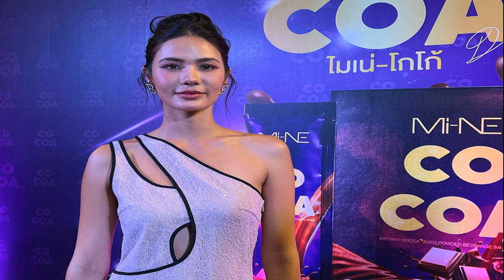คุณป้าวัย 68 ปลื้มรับโชค มติชน ข่าวสด เผยเป็นแฟน ‘กิ๊ฟ หน่อง’ ต้นแบบนักกีฬา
ซีเกมส์ – เมื่อวันที่ 13 พฤษภาคม บริษัท มติชน จำกัด (มหาชน) และ บริษัท ข่าวสด จำกัด ผู้นำสื่อออนไลน์และโซเชียลมีเดียที่ได้รับความนิยมสูงสุดในไทย พร้อมด้วย 2 คู่ซี้ไอดอลวงการวอลเลย์บอลหญิงทีมชาติไทย ได้แก่ “กิ๊ฟ” วิลาวัณย์ อภิญญาพงศ์ และ “หน่อง” ปลื้มจิตร์ ถินขาว นำคณะผู้โชคดีที่ร่วมสนุกแคมเปญ “MATICHON – KHAOSOD SEA GAMES 2023″ : เชียร์ลัดฟ้า และคูปองเชียร์กระหึ่ม ลุ้นรับโชค” ร่วมส่งแรงใจให้เหล่า Sport Heroes ไทย ออกเดินทางจากท่าอากาศยานนานาชาติสุวรรณภูมิไปยังกรุงพนมเปญ ประเทศกัมพูชา ด้วยสายการบินบางกอกแอร์เวย์ เที่ยวบิน PG931 เพื่อเตรียมชมและเชียร์วอลเลย์บอลหญิง รอบชิงชนะเลิศ กีฬาซีเกมส์ ครั้งที่ 32 ในวันที่ 14 พฤษภาคม ซึ่งคาดว่าจะเป็น ทีมนักตบลูกยางสาวไทย เจ้าของแชมป์ซีเกมส์รวม 15 สมัย และ 13 สมัยติดต่อกัน พบกับคู่ปรับตัวฉกาจอย่างสาว “ดาวทอง” เวียดนาม ซึ่งคู่นี้ในรอบชิงฯ 11 ครั้งหลังสุดเจอกันมาถึง 10 ครั้งยกเว้นปี 2017 ที่ประเทศมาเลเซีย ไทย ชิงกับ อินโดนีเซีย
ทันทีที่เดินทางถึงกรุงพนมเปญ คณะทั้งหมดกว่า 40 คนเดินทางไปรับประทานติ่มซำ ที่ Fu Lu Zu The Restaurant โรงแรมโซฟิเทล พนมเปญ โภคีธรา จากนั้นช่วงบ่ายเดินทางไปอนุสาวรีย์อิสรภาพ และอนุสาวรีย์สมเด็จพระนโรดมสีหนุ เที่ยวชมพระบรมราชวังจตุมุขสิริมงคล ต่อด้วยการชมวัดพนม หนึ่งในวัดที่มีประวัติศาสตร์ยาวนานที่สุดของกัมพูชา และเดินทางไปรับประทานอาหารเย็นที่ Crocodile Floating Bar & Restaurant และเข้าพักที่โรงแรม Macro Polo Hotel
นางทิพวรรณ – นายประเสริฐ จันทร์เจริญฤทธิ์ แฟนคลับรุ่นใหญ่คู่สามี-ภรรยาวัย 68 ปี เปิดเผยว่า เป็นแฟนคลับของมติชนมานานกว่า 40 ปี ติดตามทุกคอลัมน์ โดยเฉพาะข่าวกีฬาอ่านทุกวัน ที่บ้านเก็บหนังสือพิมพ์ไว้หมด ชอบคอลัมน์ไหนก็จะตัดแปะฝาผนังบ้านไว้ด้วย ร่วมสนุกกับเครือมติชนทุกแคมเปญ พอรู้ว่าเครือมติชนจัดทริปนำผู้โชคดีบินไปกับ วิลาวัณย์ อภิญญาพงศ์ เละปลื้มจิตร์ ถินขาว เพื่อเชียร์วอลเลย์บอลสาวไทยในรอบชิงชนะเลิศ กีฬาซีเกมส์ ครั้งที่ 32 ก็รีบตัดคูปองส่งมาลุ้นโชคทันที ส่งมาเยอะมากนับไม่ถ้วนว่ากี่ใบ รู้สึกดีใจที่ได้เป็นผู้โชคดีเดินทางมาที่กรุงพนมเปญ
นางทิพวรรณ ข้าราชการครูเกษียณอายุจากโรงเรียนสีลาจารุพิพัฒน์ กล่าวต่อไปว่า เป็นแฟนคลับของ กิ๊ฟ และหน่อง มานานแต่ไม่เคยไปดูที่สนามแข่ง ดูแต่ในทีวี หรือตามรายการต่างๆ ชื่นชอบทั้งหน่อง และกิ๊ฟ เพราะเป็นคนที่ไม่ถือตัว เป็นกันเอง เป็นนักกีฬาแบบอย่างให้เด็กรุ่นหลัง ครั้งนี้ตั้งใจจะถ่ายรูปกับทั้งกิ๊ฟ กับหน่องเพื่อเก็บไปใส่กรอบเป็นที่ระลึก และจะติดตามผลงานของทั้งสองคน รวมไผถึงผลงานของทีมวอลเลย์บอลสาวทีมชาติไทยตลอดไป ขอขอบคุณเครือมติชนที่เล็งเห็นคุณค่าของนักกีฬา และวงการกีฬา ขอสนับสนุนให้จัดกิจกรรมดีๆ อย่างต่อเนื่อง และจะเป็นแฟนคลับของมติชนตลอดไปเช่นกัน